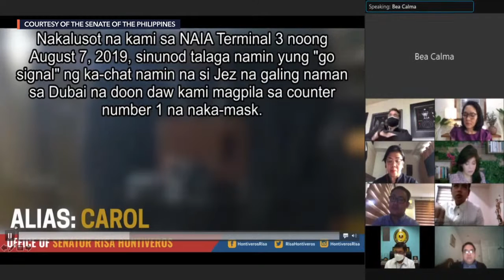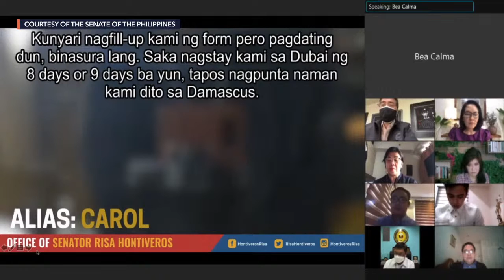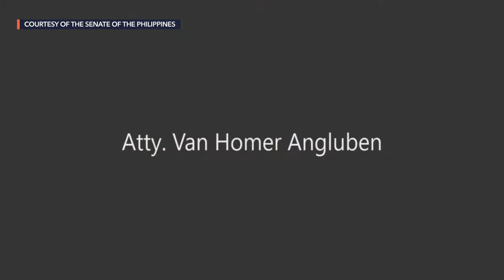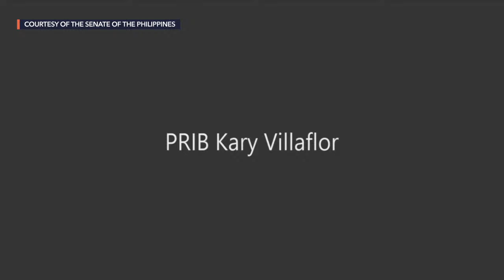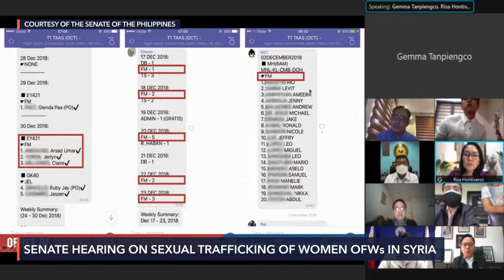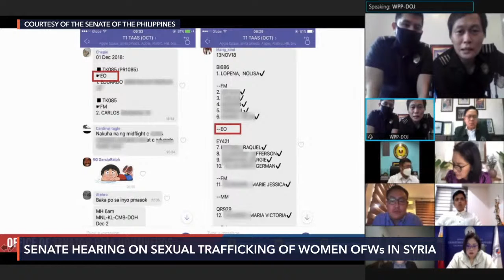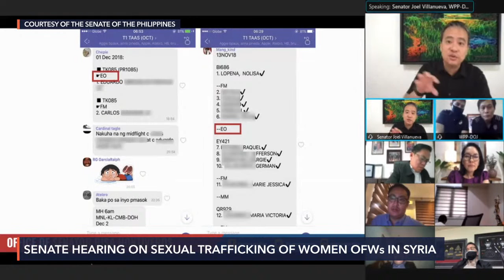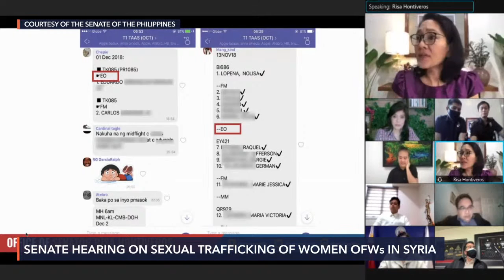Senate hearing on sexual trafficking of women OFWs in Syria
More videos on Rappler The Senate committee on women, children, family Relations and gender equality conducts a hearing on the prevalence of sexual trafficking of women OWFs in Syria on Tuesday, March 23. Follow Rappler for the latest news in the Philippines and around the world.